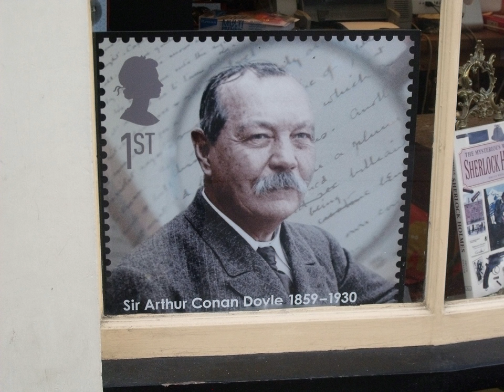The Man From Archangel by Arthur Conan Doyle 11 Full AudioBook